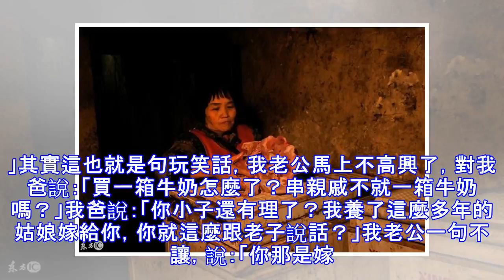回娘家老公送一箱牛奶，我媽做了一桌菜，給壓歲錢時老公摔了碗筷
第一人稱敘述，圖片來自網路，圖文無關。我和老公結婚三年了，這三年中，只有每年的正月初二老公會跟我回一次娘家，平時都是我自己回去的。老公一直因為我父母獅子大開口要彩禮的事耿耿於懷，因為我還有個弟弟，父母有點重男輕女，我結婚的時候父母跟婆家要了18萬，這個數目在我們當地來說算是很高了，而且我當時又懷了孕，婆家沒有辦法借了外債才湊夠這筆錢，而我只帶回婆家2萬塊錢，其餘的錢父母都用在給弟弟買房上，老公覺得我父母是賣女兒，所以對我父母意見很大，每年正月去看他們也是礙於情面。今年回娘家串門老公就買了一箱牛奶，我們這裡一般都親戚家串門都是這樣，但是我覺得畢竟父母跟親戚不一樣，想多買點，老公硬是沒讓，還說：「...